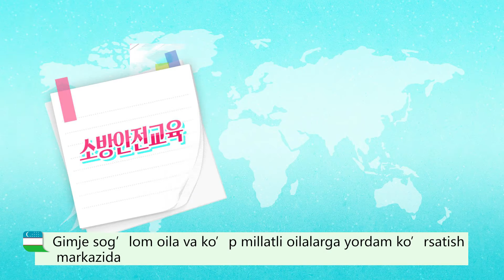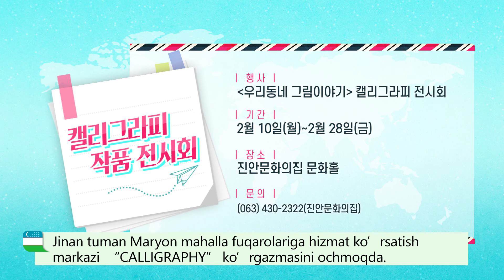[다정다감] 2월 22일 다문화게시판 Ko’p millatli oilalar uchun e’lon taxtasi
※ 소방안전교육
- 대상 : 전주 거주 결혼이민자 20명
- 일시 : 3월 6일 (금) 오전 10시
- 내용 : 하임리히법, 심폐소생술, 소화기 사용법 등

※ 지역주민을 위한 외국어교실
- 대상 : 장수군 거주 결혼이주민 10명
- 내용 : 영어회화 초급반
- 기간 : 3월 ~ 5월 매주 화, 목 오후 6시 30분

※ 음악줄넘기 참가자 모집
- 대상 : 초등학교 3학년 ~ 6학년 아동 10명
- 기간 : 3월 ~ 11월 매주 월, 수 오후 6시
- 장소 : 고창읍 용인대꿈나무태권도장

※ 캘리그라피 작품 전시회
- 행사 : 우리동네 그림이야기 캘리그라피 전시회
- 기간 : 2월 10일 (월) ~ 2월 28일 (금)
- 장소 : 진안문화의집 문화홀